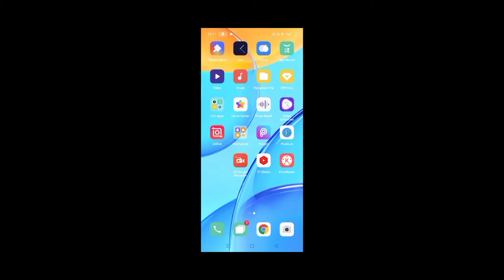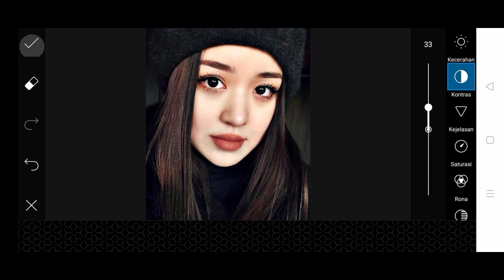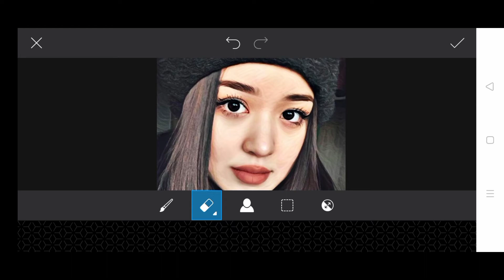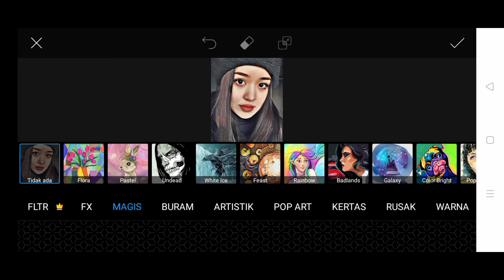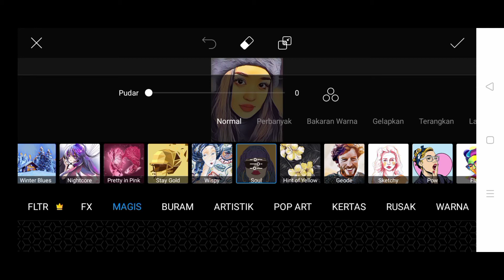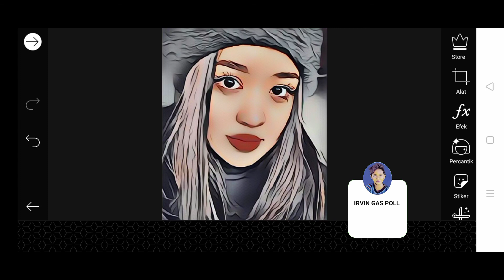How To Make a cool Simple Cartoon Vector on Android | PicsArt Tutorial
Assalamualaikum
in this video I discuss how to make a cool Simple Cartoon Vector on Android PicsArt

Picsart

music
Pemusik: @iksonmusic